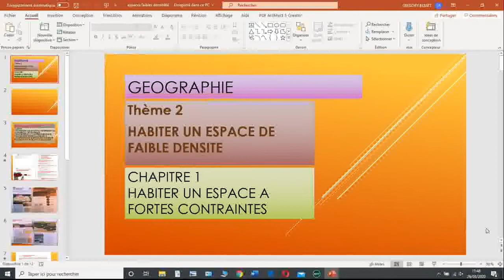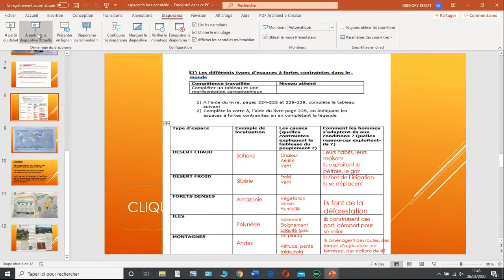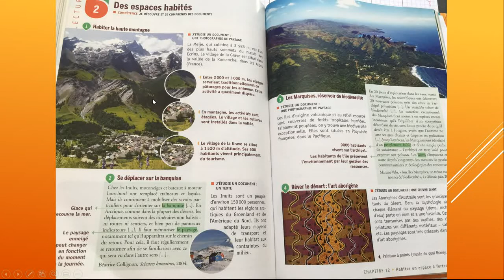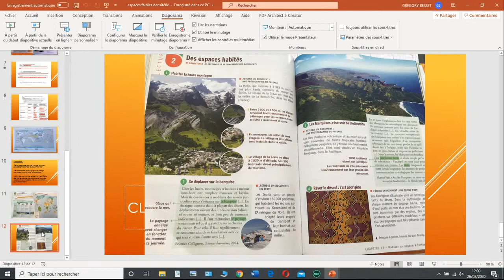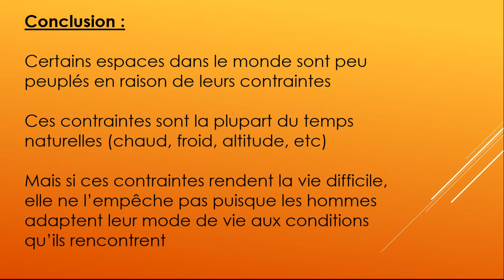correction espaces fortes contraintes